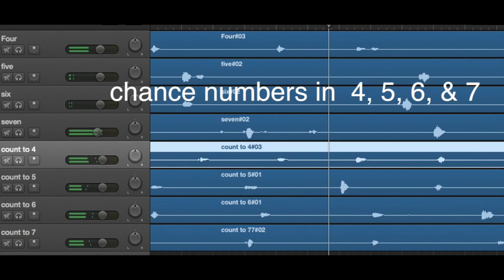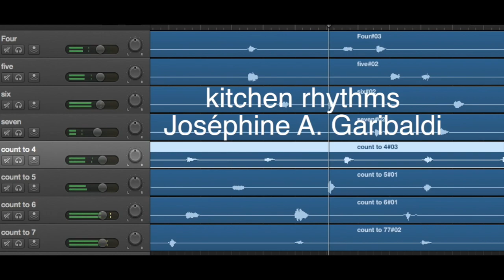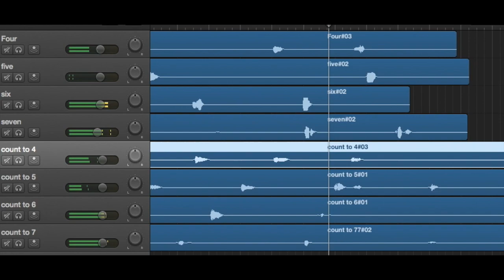4,5,6,7 counting 4,5,6,7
Paul Zmolek
Chance numbers in 4, 5, 6, 7.
Counting to 4, 5, 6, 7 in 4, 5, 6, 7.
Kitchen rhythms: Joséphine A. Garibaldi